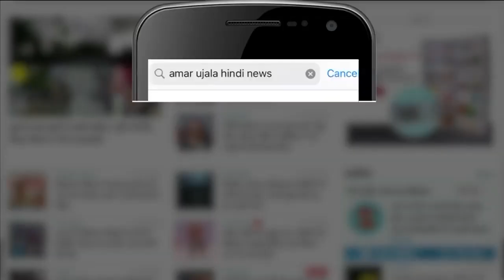सोनिया गांधी ने कांग्रेस में बड़े बदलाव के दिए संकेत साथ ही देखिए देश दुनिया की बड़ी खबरें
कांग्रेस अध्यक्ष सोनिया गांधी ने उदयपुर के चिंतन शिविर में अपने उद्घाटन भाषण में ही बड़े बदलावों के संकेत दे दिए हैं। सोनिया गांधी ने साफ कहा कि देश मुश्किल दौर से गुजर रहा है और ऐसे समय में लोगों को कांग्रेस से बड़ी उम्मीद हैं। लेकिन पिछली नाकामयाबियों से आगे बढ़ने के लिए तत्काल कुछ ढांचागत बदलाव करने और काम करने के तरीके में अंतर लाने की जरूरत है।